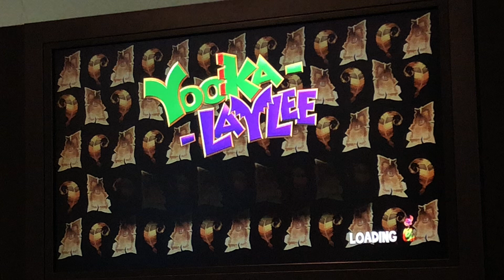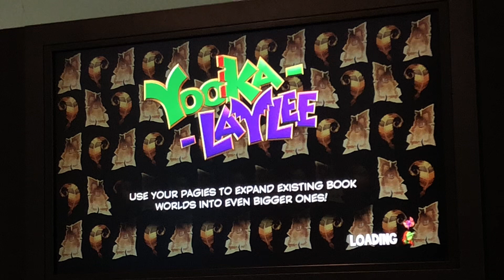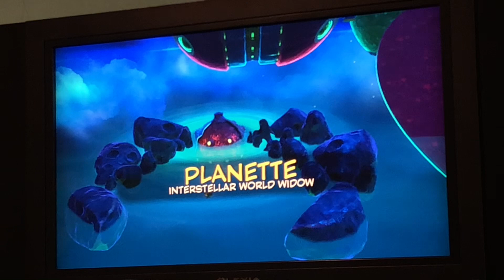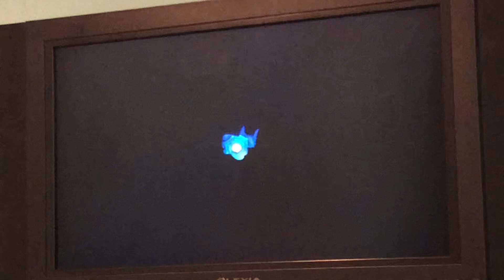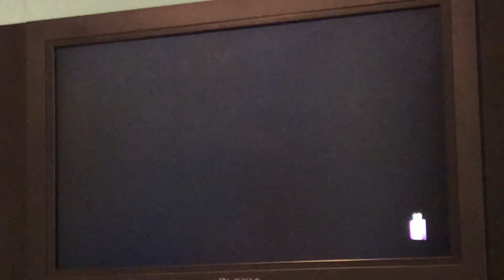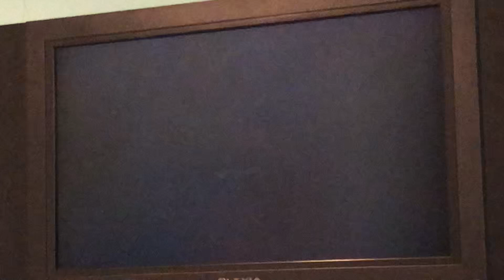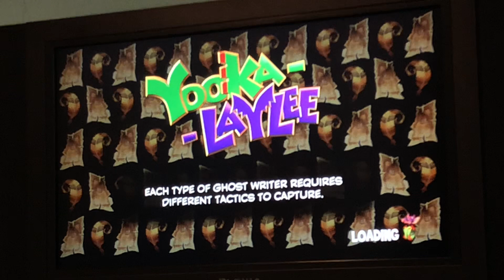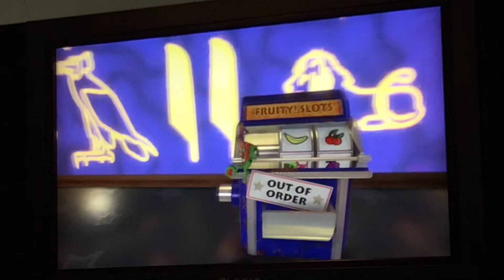Yooka-Laylee Episode 27- Planette